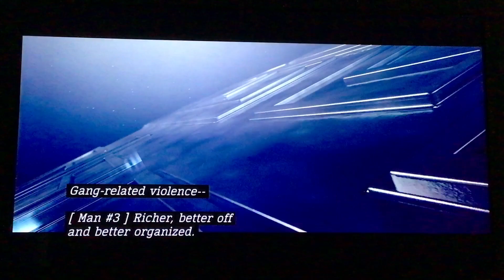HBO Movie Presentation/Universal Pictures/Legendary (2020/2015)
The content shown in this video that I recorded is not owned by me. This is being uploaded for preservation, entertainment, and/or educational purposes only.

From the opening of the 2015 epic biographical drama film, “Straight Outta Compton” (Theatrical version) capped from Max.